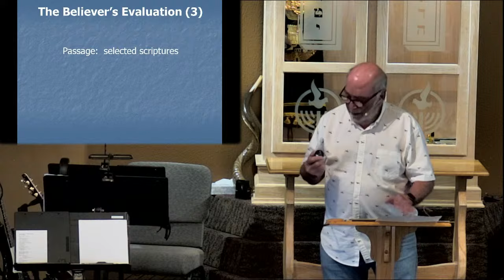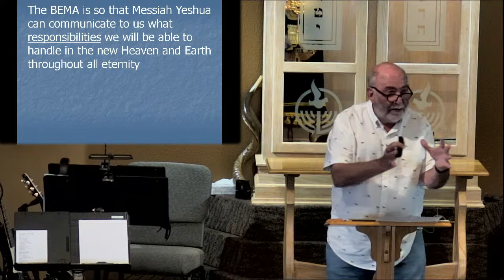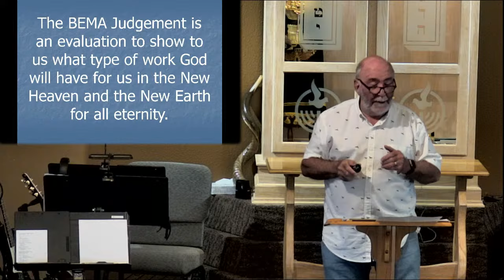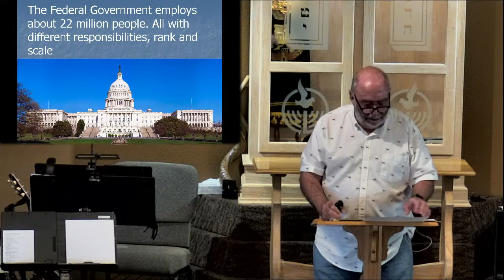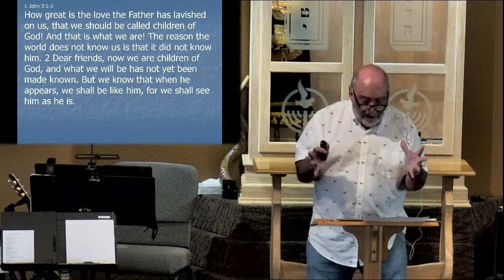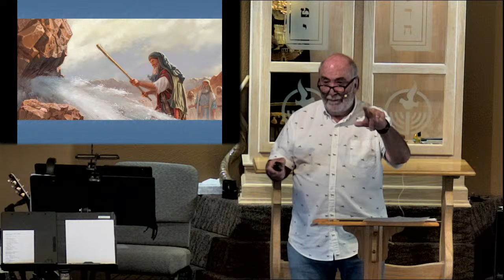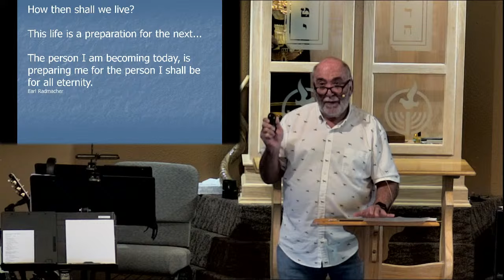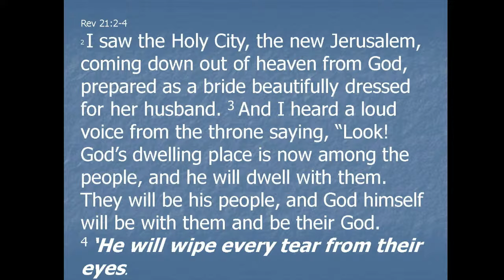Shabbat Sermon | "Rewards in Heaven" - Part 3 | July 13, 2024 | Joe Barth